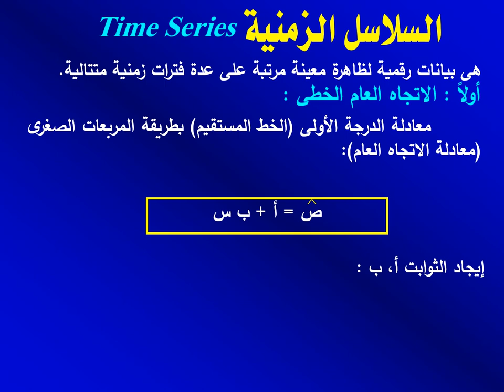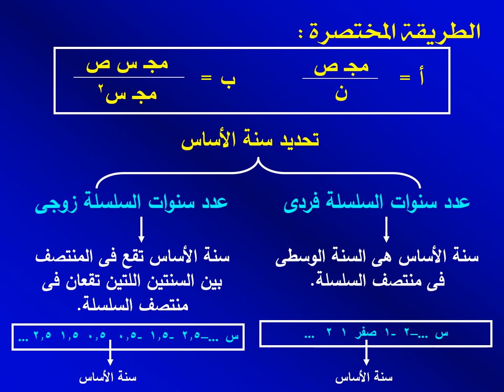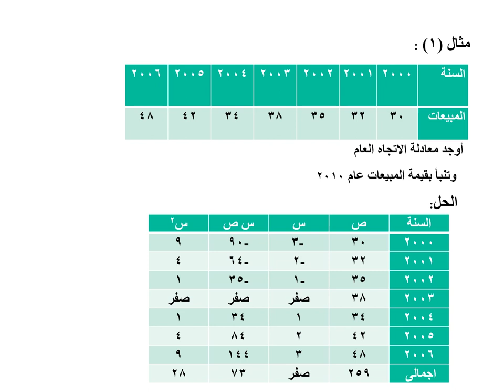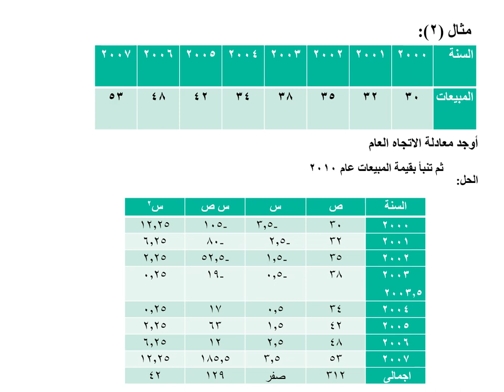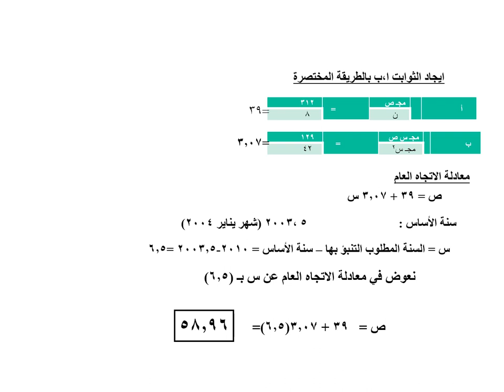دبلومة الاستثمار والتمويل & الدراسات المصرفية - نماذج إحصائية ورياضية - د/ ممدوح عبد العليم - 03